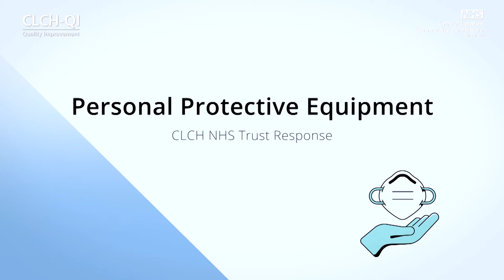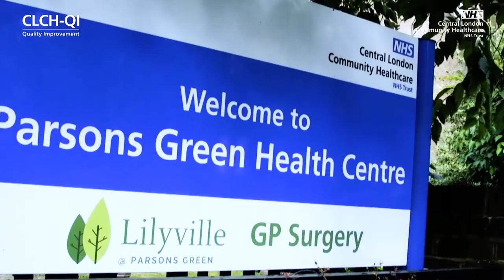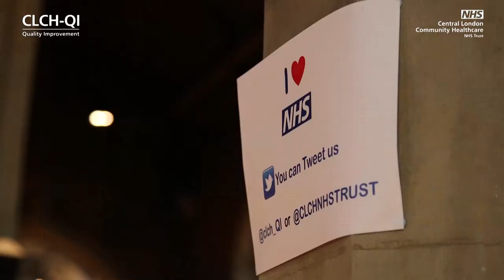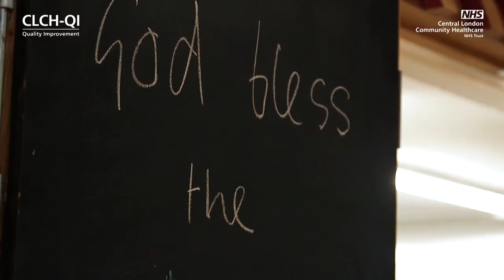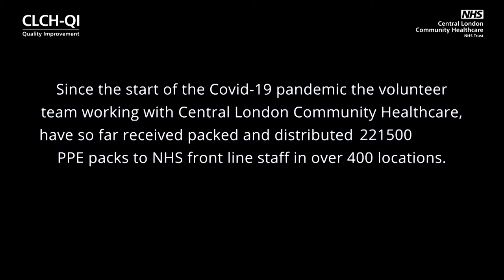PPE packing and distribution volunteers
At the start of the coronavirus pandemic, Central London Community Healthcare NHS Trust (CLCH) faced an enormous challenge of delivering personal protective equipment (PPE) to staff at our all sites across the Trust. We called out for volunteers at the start of the outbreak to help us make individual personal protective equipment packs, and were overwhelmed with the offers of help we received from staff and the local community at what was a critical time.